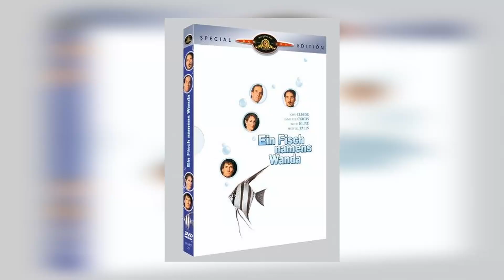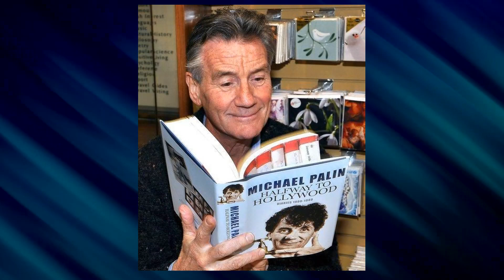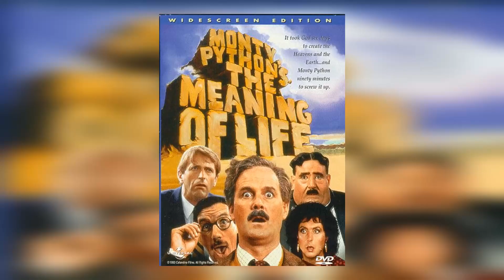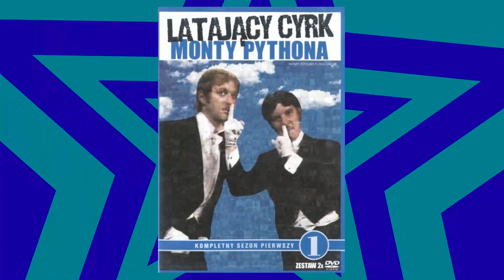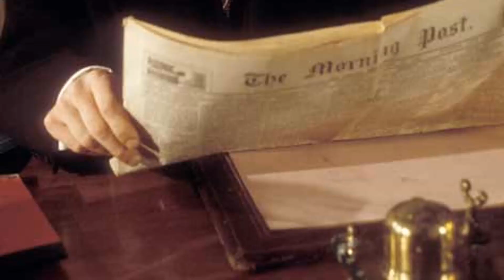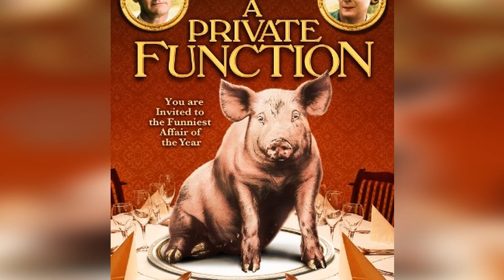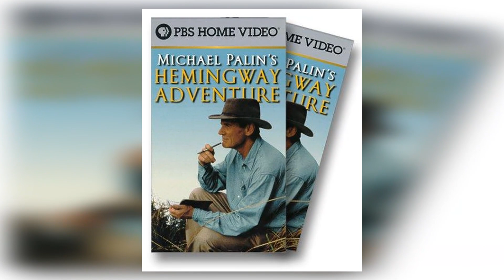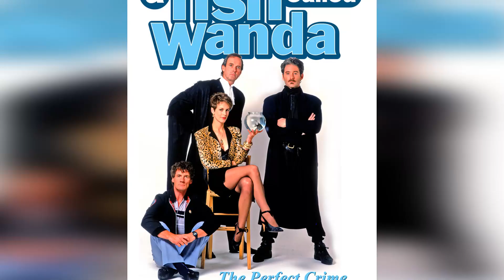The Astonishing and Surreal Michael Palin's Past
Step into the glitz and glamour of Classic Hollywood as we shine a spotlight on Michael Palin, an icon of the silver screen. 🌟

From unforgettable performances to extraordinary behind-the-scenes stories, Michael Palin's legacy continues to captivate audiences worldwide. 🎥

Join me in honoring Michael Palin's contributions to cinema's golden era and get ready to be enchanted by the magic they brought to the screen.

🎬 Lights, camera, and let's relive the magic of Classic Hollywood with Michael Palin guiding us through every memorable scene! ✨🎭
Filmography:
Staged
Jeepers Creepers
The Simpsons
Worzel Gummidge
Vanity Fair
The Death of Stalin
Clangers
Kylie Minogue: Absolutely Anything and Anything at All
Absolutely Anything
Remember Me
Monty Python Live
The Wipers Times
A Liar's Autobiography: The Untrue Story of Monty Python's Graham Chapman
The Secret Policeman's Ball
Art